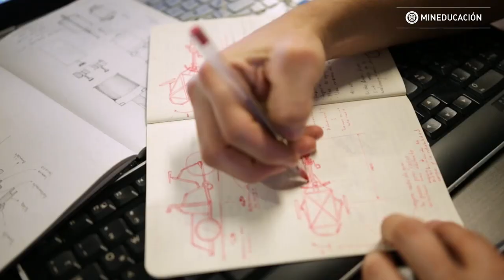El legado de la educación, en nuestro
Estuvimos con el Presidente Juan Manuel Santos y la Ministra Yaneth Giha, presentando el balance de estos 8 años de gobierno, en Villavicencio, Meta.